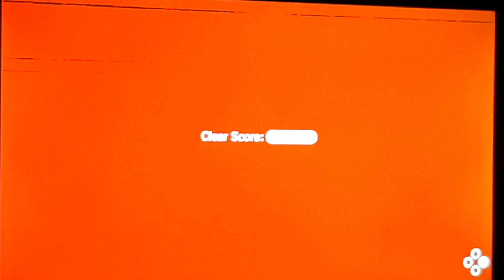Climbing Up Walls | Super Mario 3D World + Bowsers Fury #3